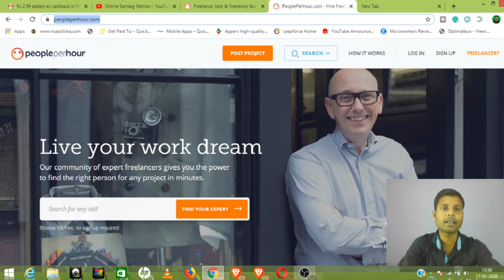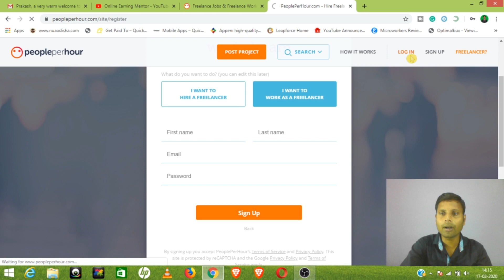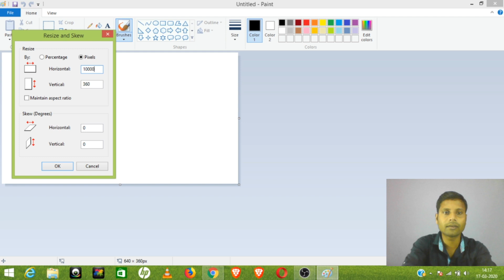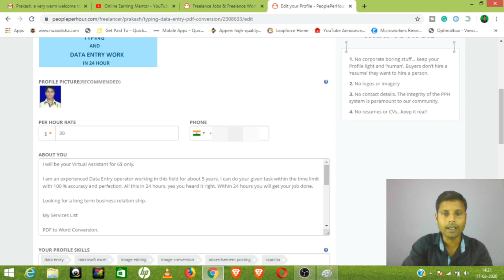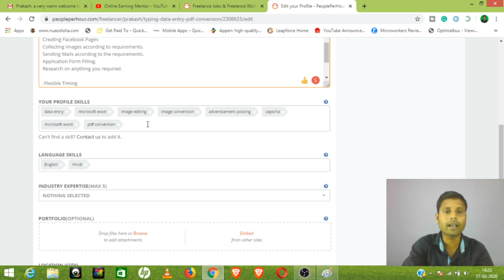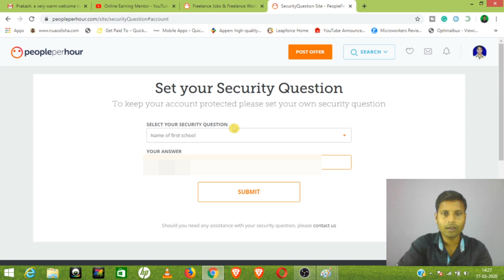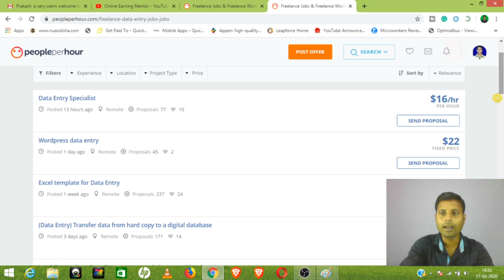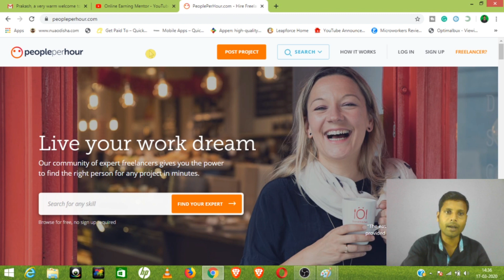How To Create Peopleperhour Account Step by Step | How To Apply For Job | Data Entry Profile Set Up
Hello Friends,
In this video, I will show you how to create a peopleperhour account and set up a professional data entry profile. How to apply for a job.

Dosto, aaj hum sikhenge ki freelancing site peopleperhour par account kaise banate hai, ek achha sa data entry profile kaise set up karte hai or job kaise apply karte hai.

100% genuine.
No investment.